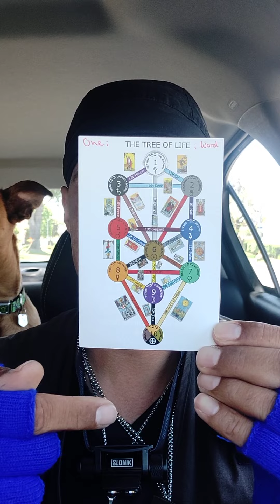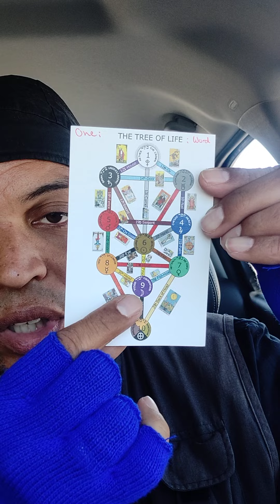🔥hello spirit fear word John One One; one may-17-2022-power🔥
God:
word:
bible:
John:
One:
One:

🔥babble land🔥

god:
babble:

fund:
babble:

spirit:
babble:

fear:
babble:

body:
babble:
legal: